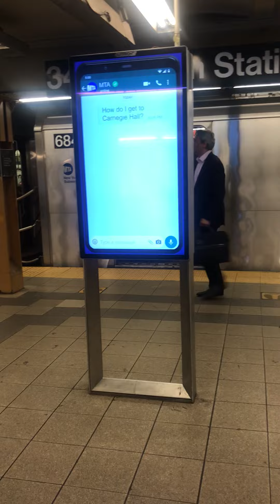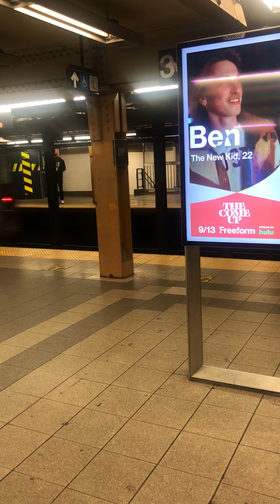TBONY MTA 2023